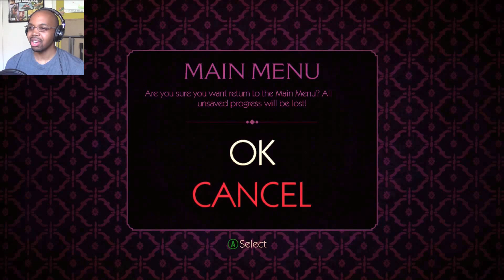The Wolf Among Us Episode 3 Walkthrough #1 "A Crooked Mile" TWAU E3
Xbox Live: TwoCold2Hold
PSN: GameOverENT